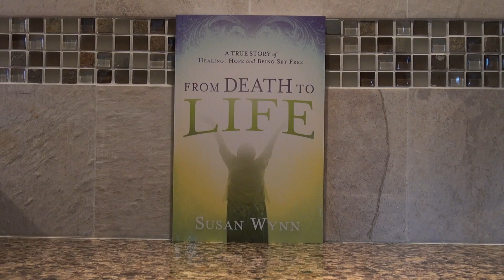Who Is Jesus?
AN OVERVIEW of who Jesus is according to the Bible. —The church is flooded with many strange teachings about who Jesus is. But rather than refute the vast number of such teachings, the Lord has asked me to use the Word of God to show today’s believers who He is.

It was the same in Colossae, in the days of the Apostle Paul, for many strange teachings regarding Jesus were flooding the church there. Jesus Christ’s identity was being misrepresented by false teachers. But Paul did not immediately begin to refute the false teachers.